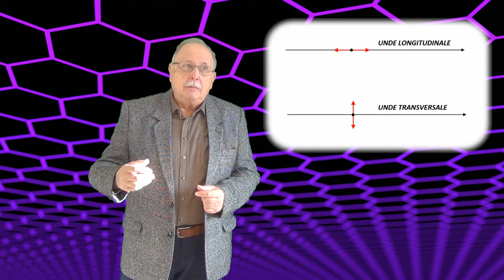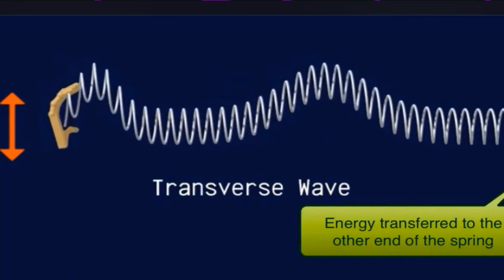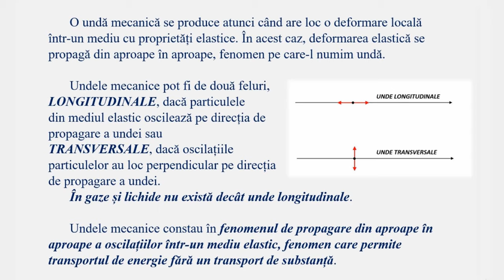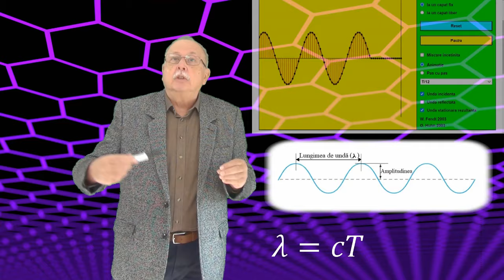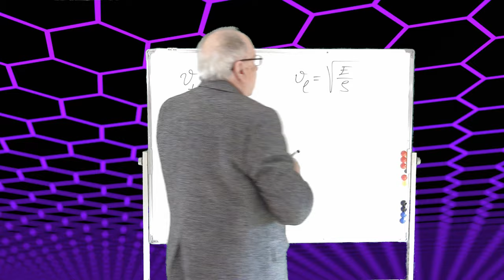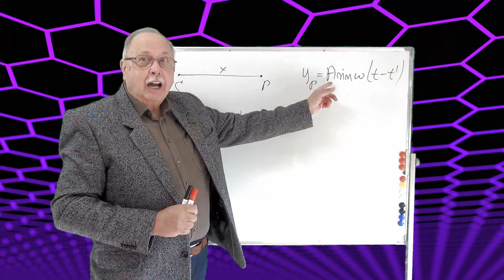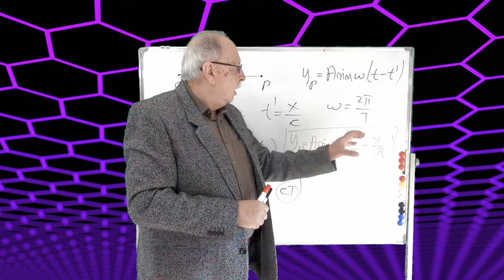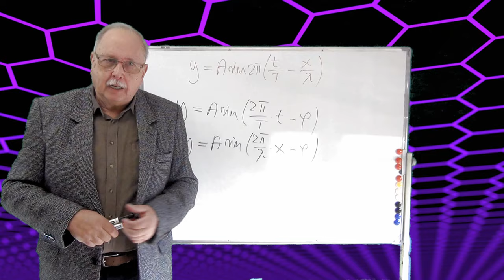CURS DE OSCILATII SI UNDE (07) (UNDE MECANICE)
Al șaptelea curs de oscilații și este dedicat undelor mecanice. Conținut:
DEFINIȚII
CARACTERISTICI
ELEMENTE DEFINITORII
VITEZA UNDELOR
ECUAȚIA UNDEI PLANE

ANIMATIONS FOR PHYSICS AND ASTRONOMY
phys23p.sl.psu.edu/phys_anim/Phys_anim.htm